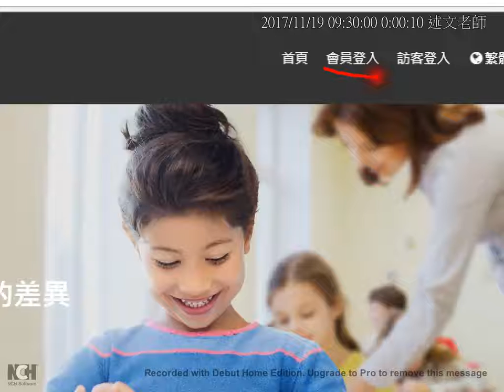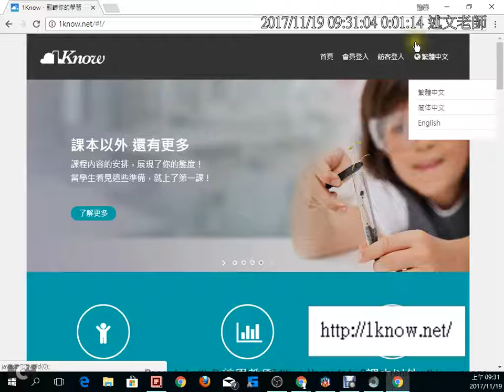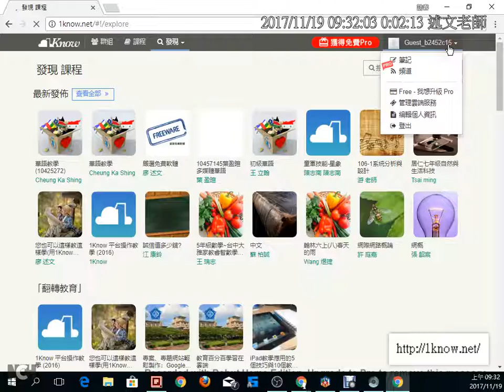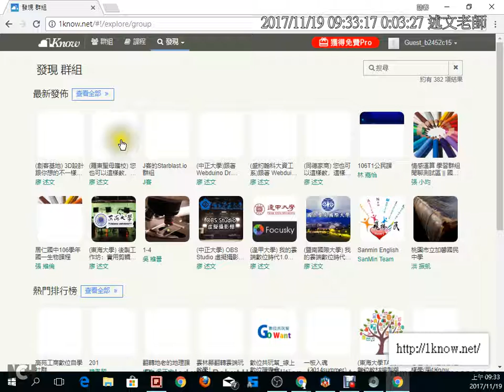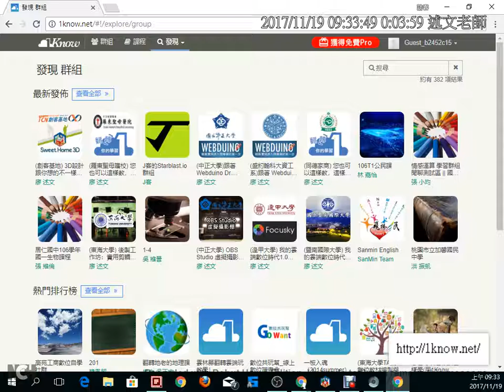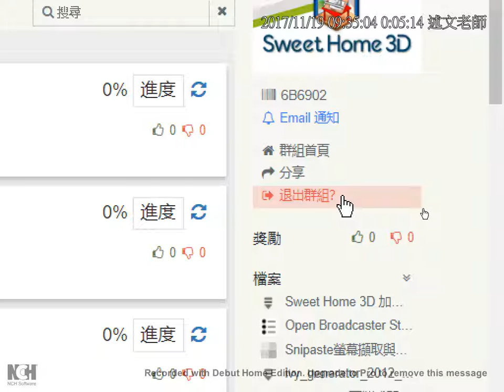03：加入1Know研習群組